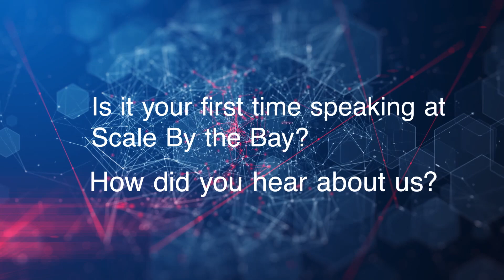Scale By The Bay 2019: Bryan Cantrill Interview